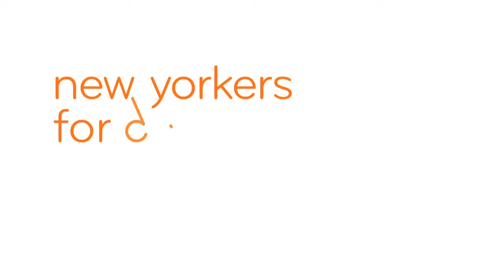Patrick Riordan: NEW YORKERS FOR DANCE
Patrick Riordan, Fire Island Dance Festival

Leadership: Anna-Maria and Stephen Kellen Foundation, Arnhold Foundation, and The New York Community Trust. Partners: Bronx Academy of Arts and Dance (BAAD!), Center for Performance Research, Rockaway Artists Alliance, Spaceworks, Staten Island Arts, and Snug Harbor Cultural Center and Botanical Gardens.

Video by Nel Shelby Productions. Music by Andy Kautz.